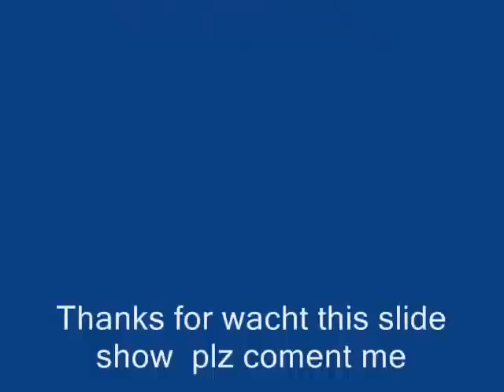shambhu rai picture slide